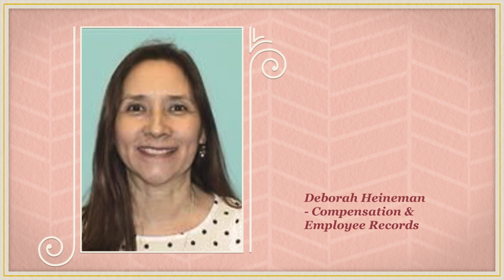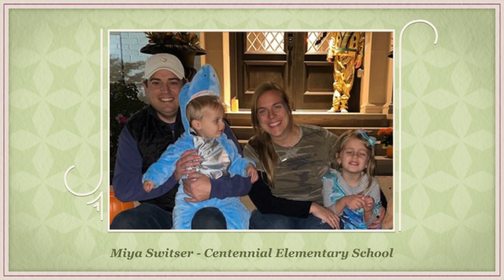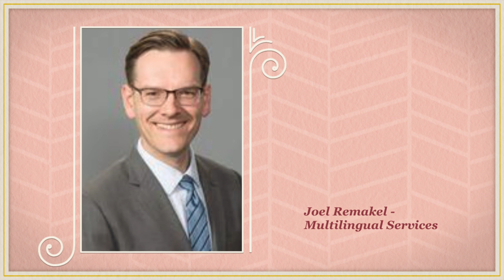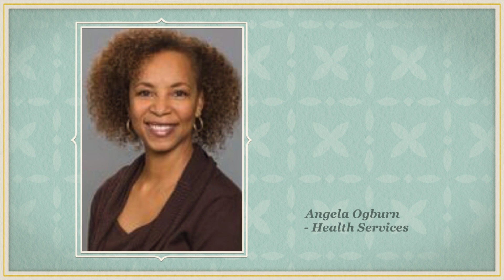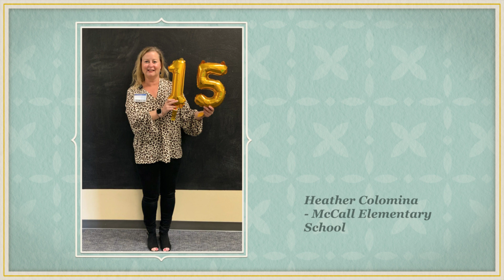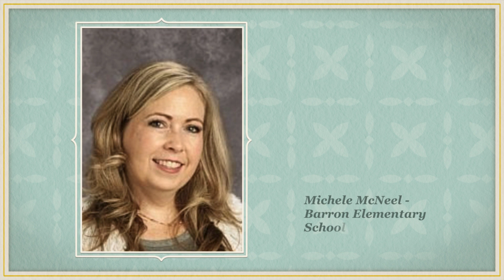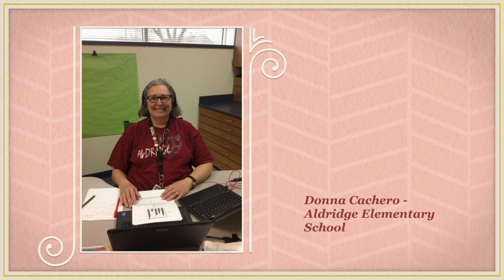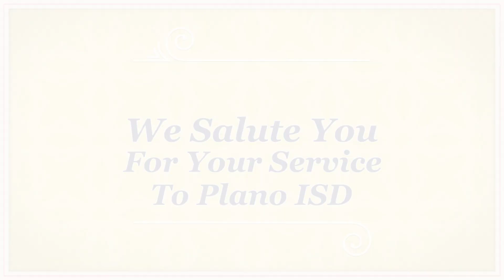2021 Salute to Service, Service Pin Honorees - 15 years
2021 Plano ISD Salute to Service, Service Pin Honorees - 15 years